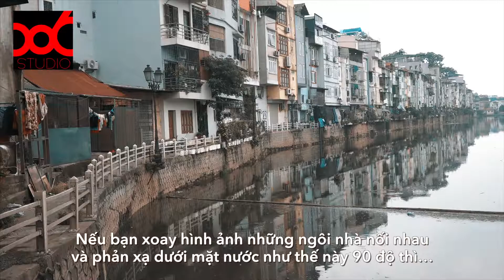Tháp Hà Nội đẹp không tưởng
MỘT ĐIỂM CHỤP ẢNH giấu mình giữa lòng Hà Nội Việt Nam.
Chúng tôi xin giới thiệu với mọi người về một địa điểm luôn luôn tồn tại nhưng lại càng đẹp hơn vì chưa ai biết tới.